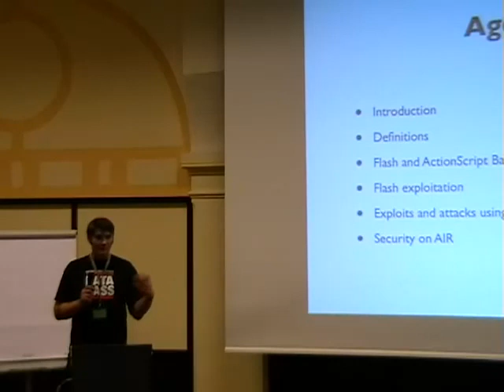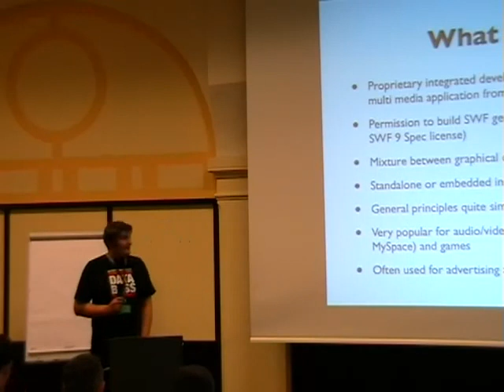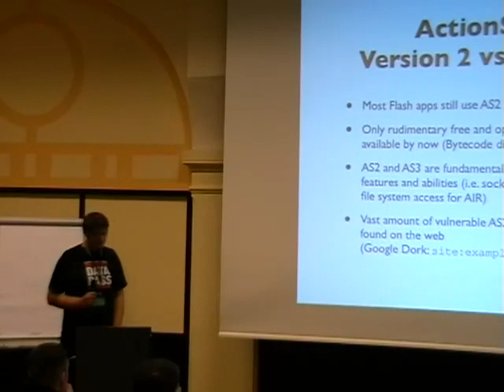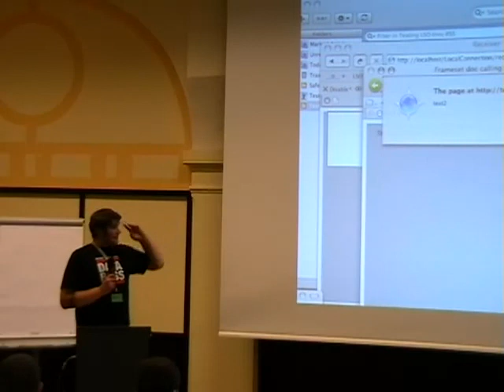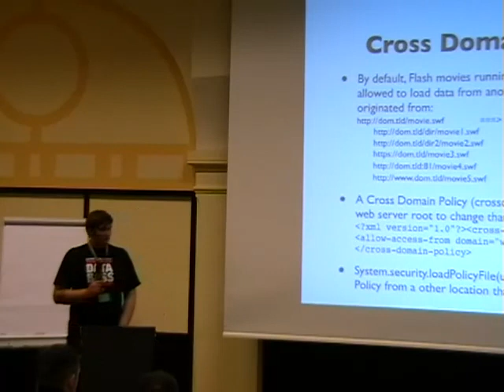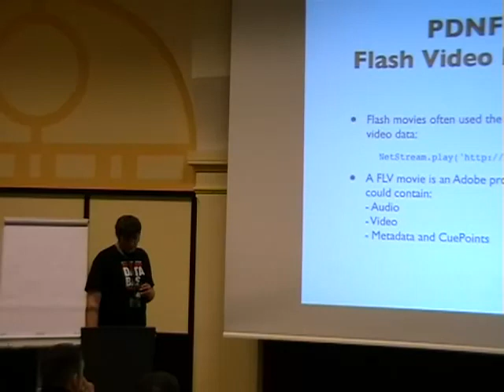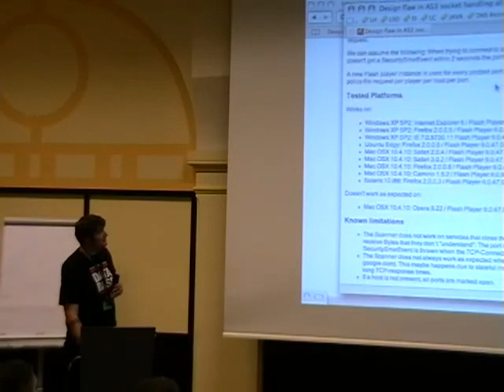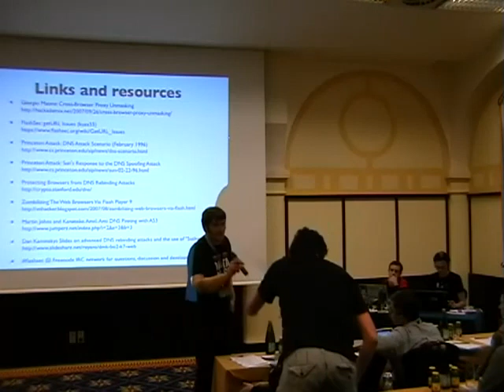DeepSec 2007 Flash Security Basics